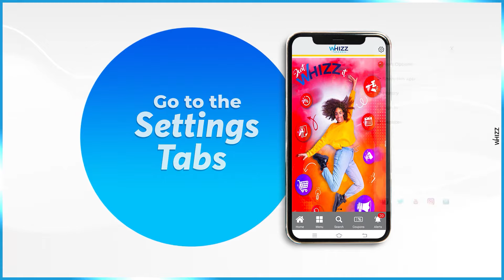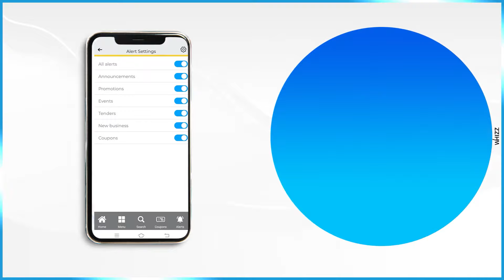One stop APP for all your needs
First time in Tanzania, one stop APP for all your needs:

- Are you looking for a job? Get FREE Job alerts on real time.
- Looking for a place? Navigate with our App to the right location!
- Promos and Offers sent through push on real time! More excuse to indulge!
- Do not miss any event in town! Get real time notification when a new event is added.
- Each single Tender is delivered to you and it's FREE! Make sure you take full advantage.